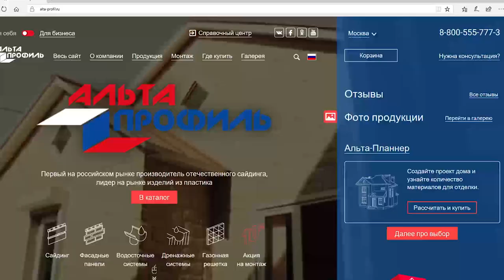Монтаж декоративного уличного покрытия своими руками Альта-Профиль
Подробная инструкция по монтажу декоративного уличного покрытия Альта-Профиль. Альта-Ландшафт.